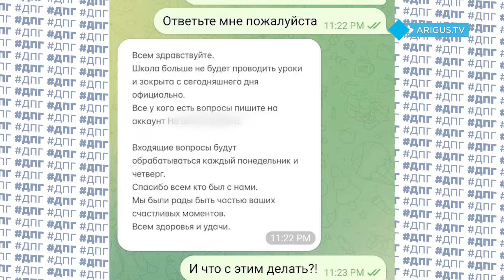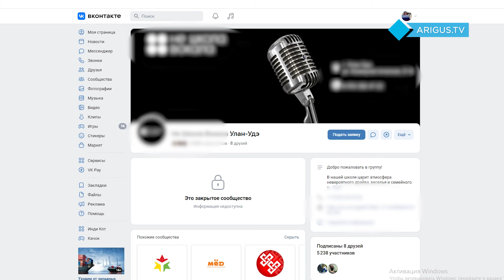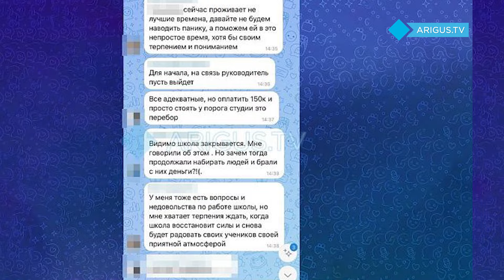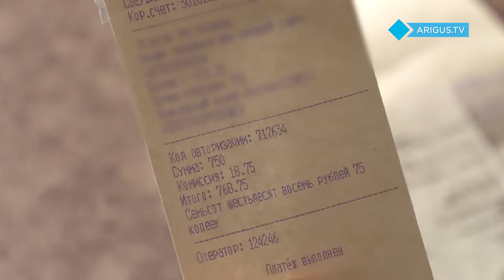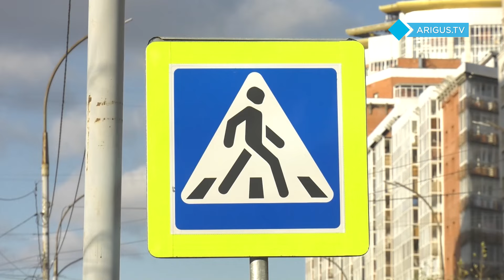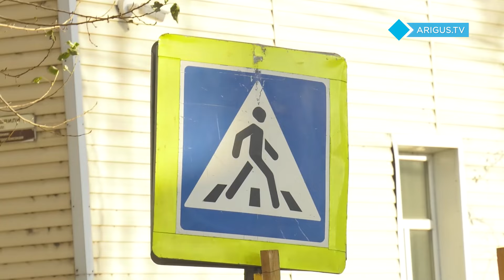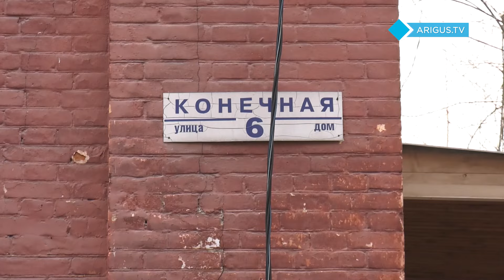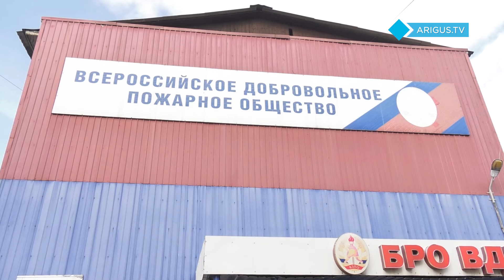Песенка спета. Вокалистов Улан-Удэ развели на деньги | ДПГ. Неделя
Небезопасные дороги, некачественно оказанные услуги и затянувшийся ремонт. Какие проблемы беспокоили улан-удэнцев на этой неделе, смотрите в новом выпуске «ДПГ. Неделя».

0:00 - Вступление
00:30 - Анонс программы
00:58 - Песенка спета. Кто и почему обманул улан-удэнских вокалистов?
04:00 - Как избавиться от навязанного тарифа и лишних платежей?
05:48 - Рубрика «Народный контроль»
06:58 - Как безопасно передвигаться пешеходам по ул. Смолина?
10:23 - Когда завершат  работы по обновлению откосов на Элеваторе?
12:47 - Решето над головой вместо крыши. Когда заменят?
14:33 - Мусор на пути у общественников
16:00 - Еще одна мусорная точка на карте Улан-Удэ